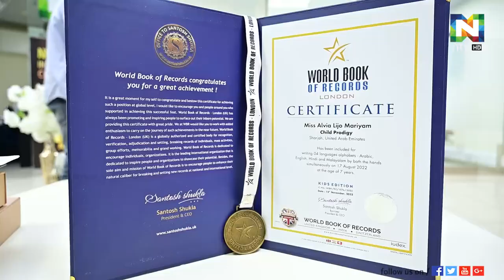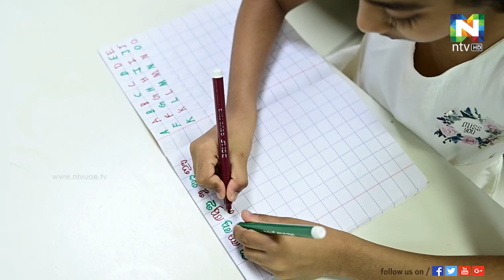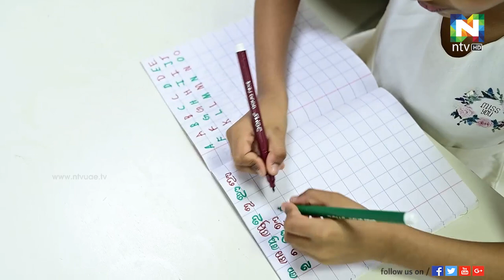സകുടുംബം | ലിജോ & ഫാമിലി | NTVUAE